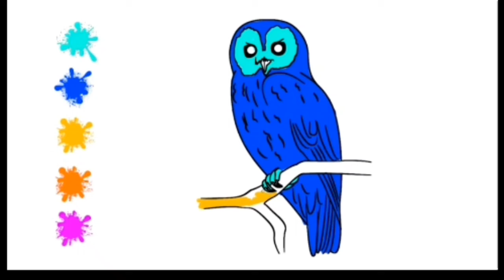March 15, 2022